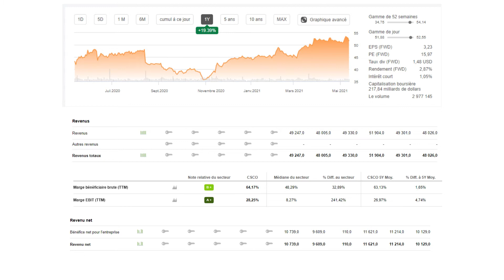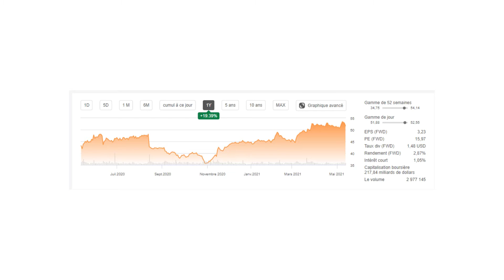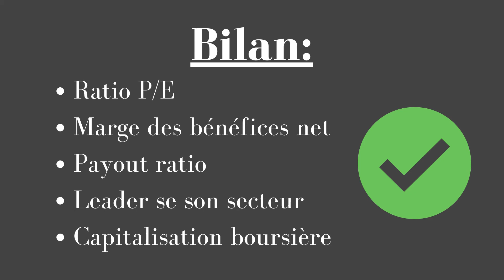Cisco system, faut-il investir?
Bienvenue!

c'est un plaisir pour moi de t'offrir cette vidéo, on se retrouve très vite!

Bonheur et richesse, à bientôt!